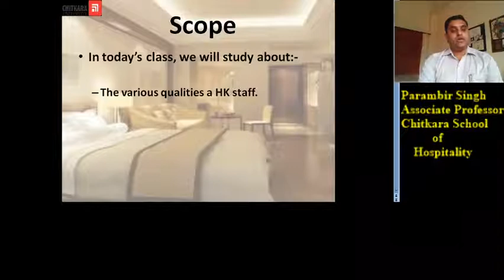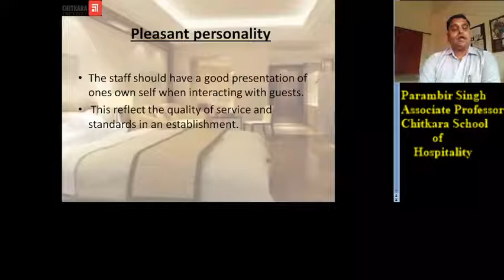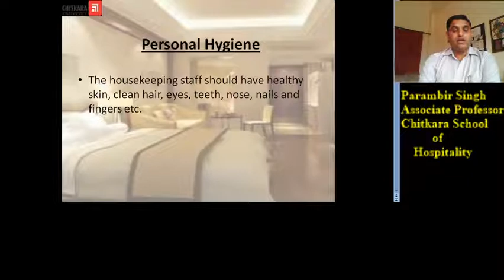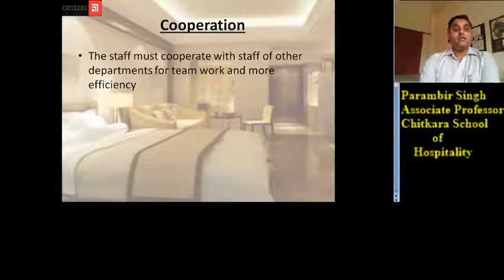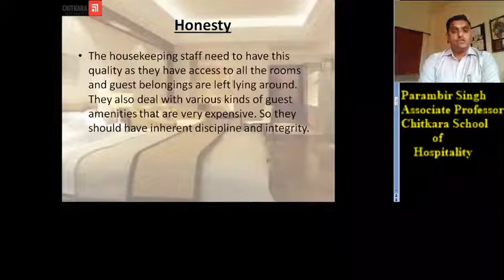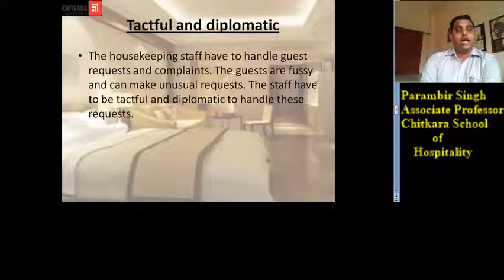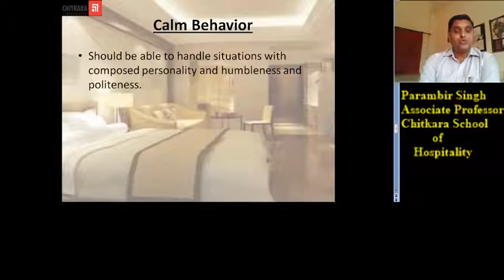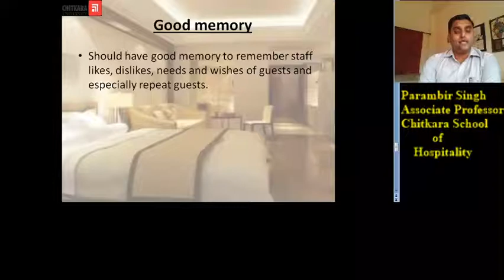Personality Attributes of Housekeeping Staff by Parambir Singh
This video is about the various qualities the housekeeping personnel should possess to perform his or her day to day activities in a hotel.